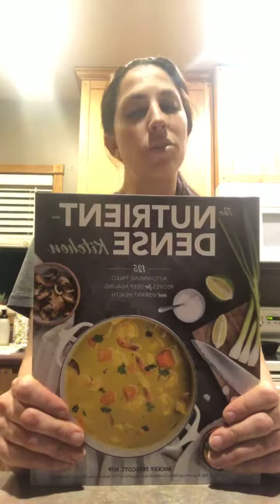AIP Confessions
© Copyright by Sirshamwownation Channel - Do not Reup
Sirshamwownation